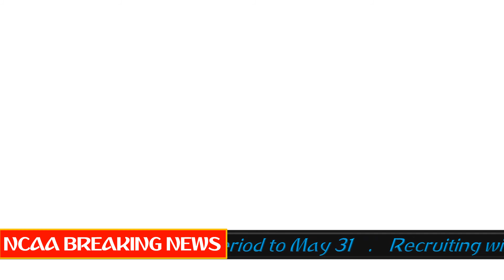ON CAMPUS - Covid-19 Quick Check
Updated NCAA REcruiting Changes, Academics, Commitments, and more...